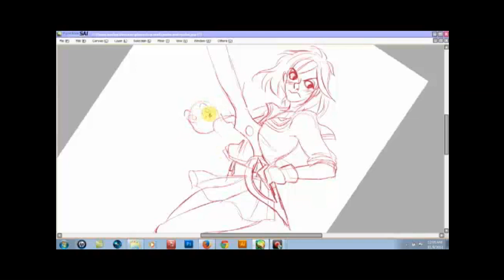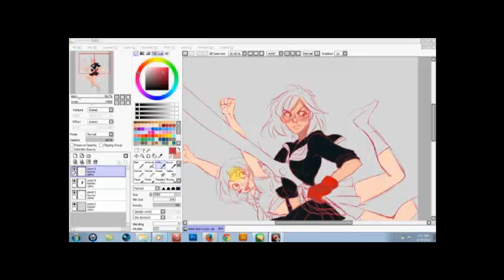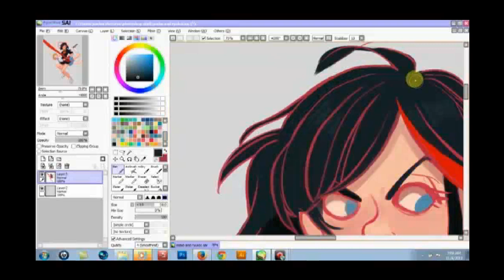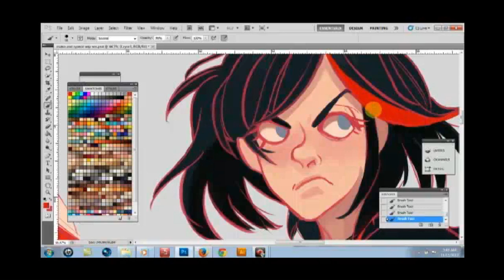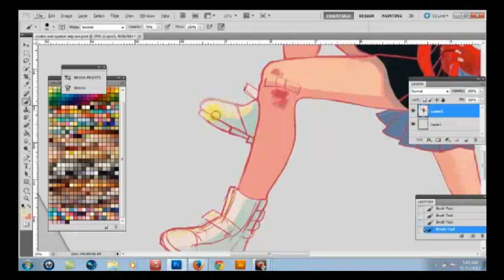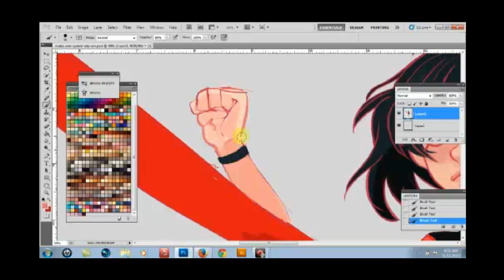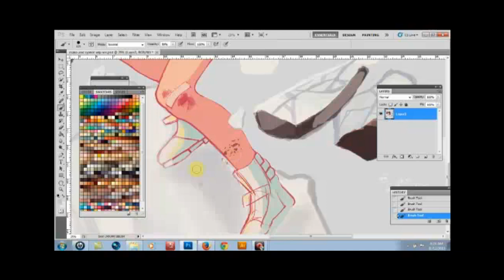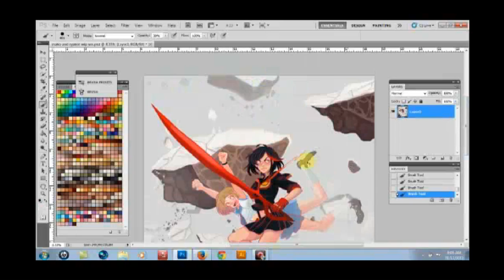Kill La Kill - Ryuuko and Mako speedpaint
Sorry for the shitty quality- or rather dips in quality. Sony Vegas was being an ass
I love this anime already! Just what I needed after attack on titan. So here's a speedpaint of ruuko and mako*
This was recorded via My Livestream
Channel "Raptureghoul"
Tablet- wacom bamboo pen tablet
Software- Paint tool sai and photoshop CS5
Loose Shus- Red Sonja
Jupiter- Sake
Electric Youth- Fade away